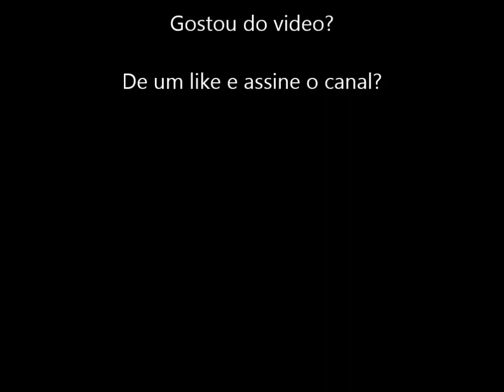Chave de pé na guarda de la riva